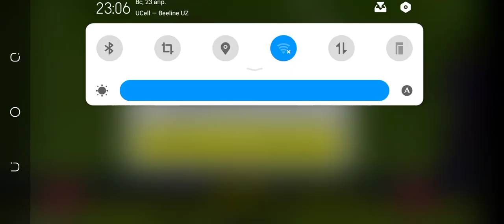PES 2023 eFootball Toʻliq Oʻyin